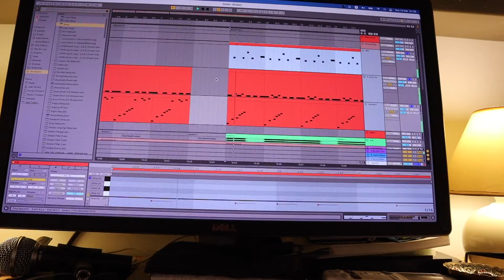איך שיר נולד #24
בא לי לטוס לדובאי